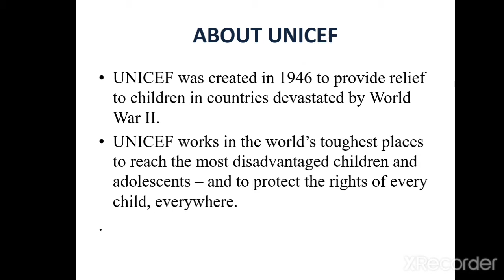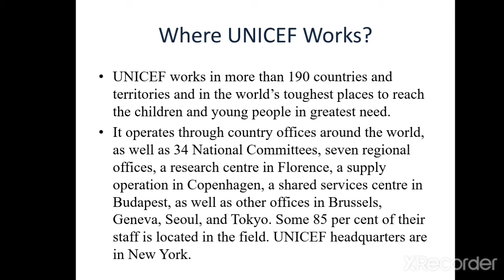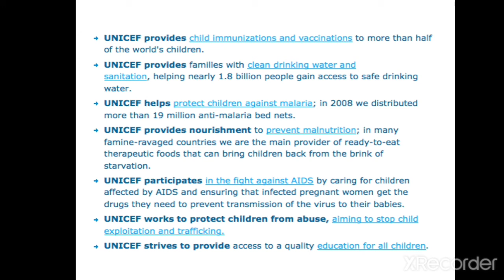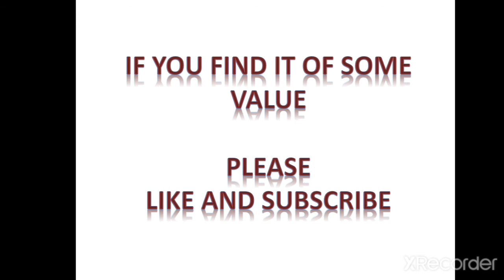UNICEF (in detail)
UNICEF was created in 1946 to provide relief to children in countries devastated by World War II.
UNICEF works in the world’s toughest places to reach the most disadvantaged children and adolescents – and to protect the rights of every child, everywhere.